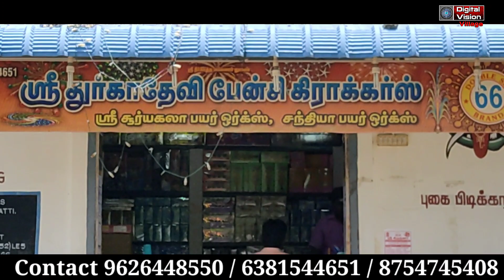சிவகாசியில் தரமான பட்டாசு கடை மிகக்குறைந்த விலை Sri Durga Devi Fancy crackers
Sri durga devi fancy crackers sivakasi wholesale shop